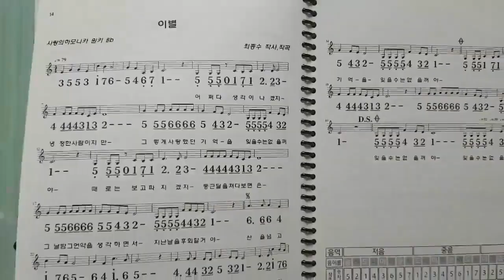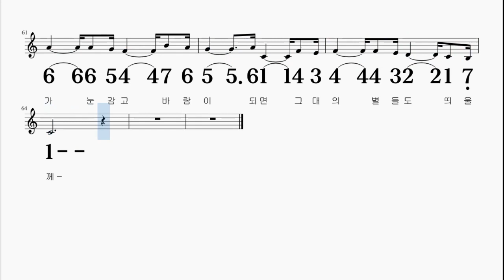시를 위한 시 G키 이문세 하모니카 악보 영상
G키로  연주

감사합니다~